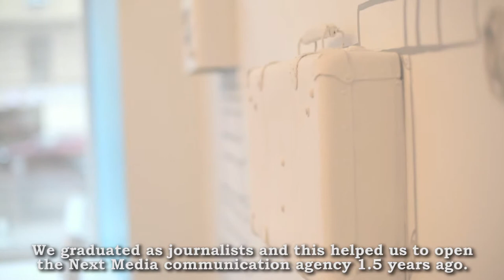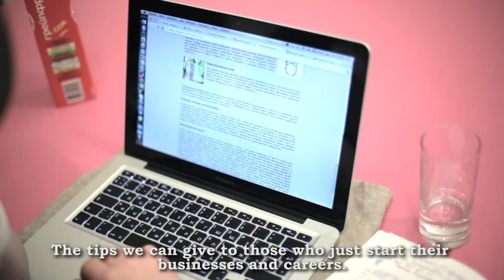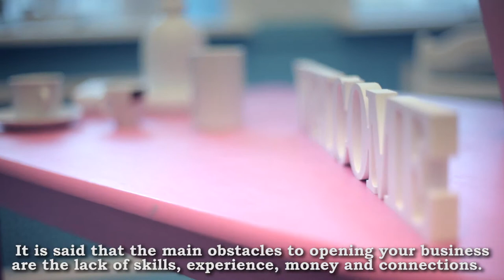Проект Полезное Образование: Супердевушки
Шестая серия проекта "Полезное Образование".

В кадре: Светлана Романович и Эльнара Петрова, команда SuperDevushki коммуникационное агентство Next Media)

Режиссер и монтаж: Ольга Павлова
Оператор-постановщик, анимация: Константин Рассолов
Звукорежиссер: Варвара Полянская

Проект создан Факультетом Экономики и Менеджмента Санкт-Петербургского Технологического института и креативной киностудией Tree Film Productions

The sixth episode of Useful Education Series.

Director & editor: Olga Pavlova
DOP & animation: Konstantin Rassolov
Sound: Varvara Polyankaya

Project created by the Faculty of Economics and Management of Saint-Petersburg State University of Technology ) and Tree Film Productions